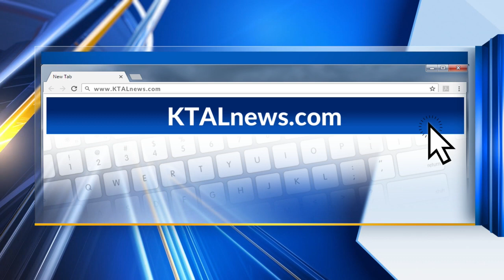Cares Krewe teams up with Chevyland & Credit Angel Foundation for community coat drive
Providing coats to families in need through out the winter season